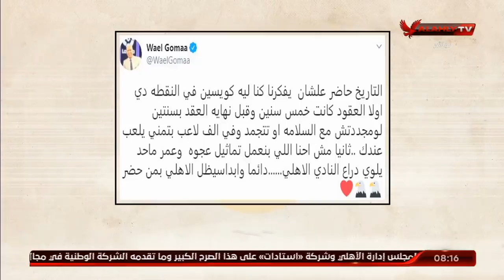المنيسي : سيظل الأهلي بمن حضر.. ويعلق على تويته لوائل جمعة في أزمة رمضان | ملك وكتابة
المنيسي : سيظل الأهلي بمن حضر | ملك وكتابة